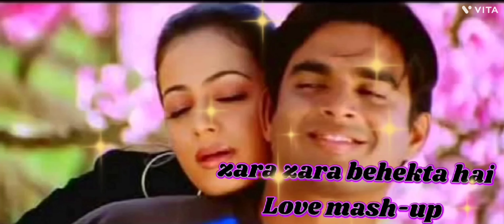zara zara behekta hai,self voice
zara zara behekta hai self voicevidiqinstagramFacebookunlistedupdateuploadGooglebookmarkyoutube videoSpotifykalpanamusiccstarmekarrahena hai tere Dil meinBombayjoyshree

zara zara bahekta hai
zara hatke zara bachke
trailer
zara hatke zara bach ke
song
zara zara
zara hatke zara bachke full
movie
zara sa
zara zara song
zara si dil mein de jagah tu K
zara kabhi meri nazar se
khud ko dekh bhi